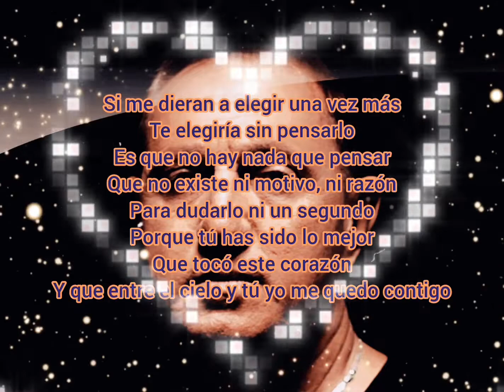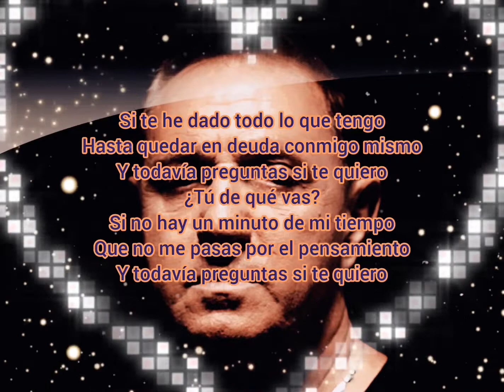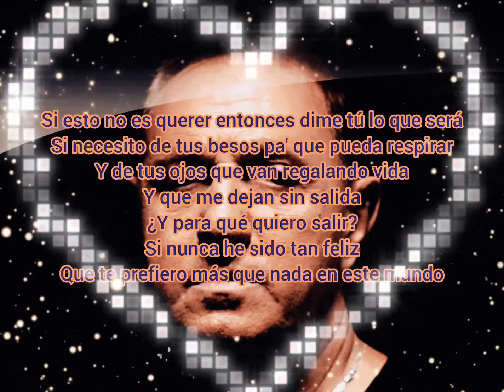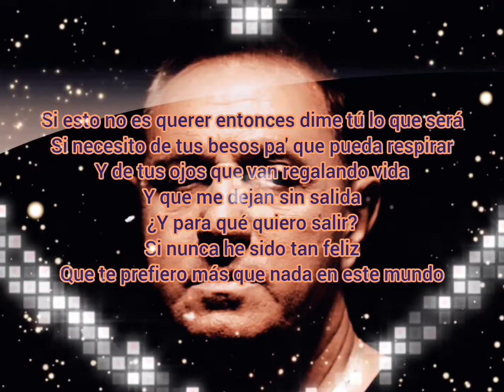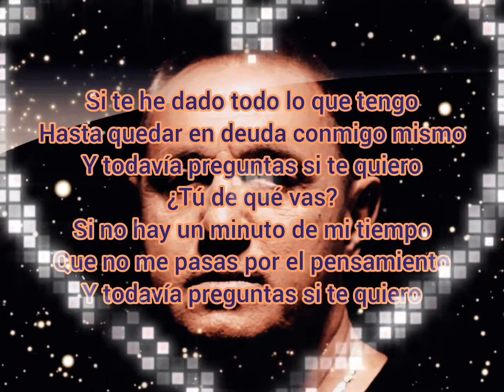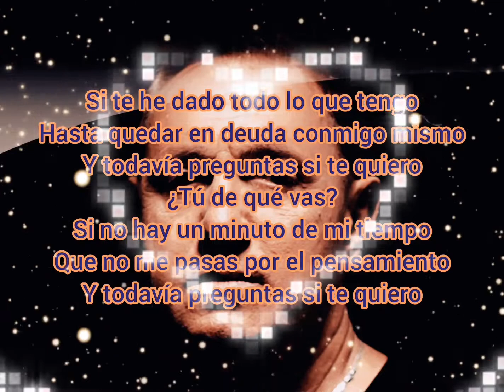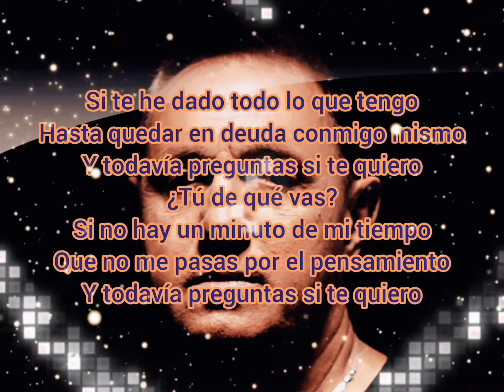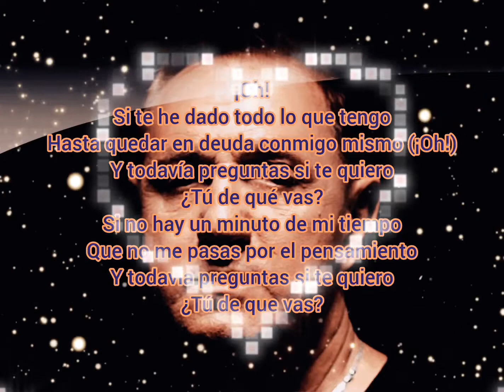si me dieran a elegir una vez más karaoke